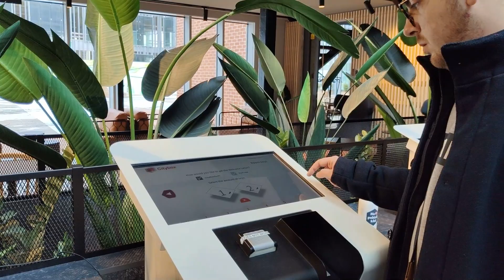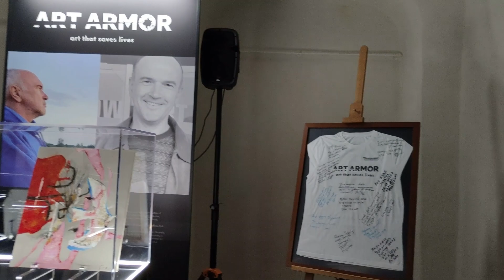CONHECENDO TALÍN, ESTÔNIA! O QUE FAZER EM TALÍN? COMO É A ESTÔNIA? PAÍSES BÁLTICOS!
CONHECENDO TALÍN, ESTÔNIA! O QUE FAZER EM TALÍN? COMO É A ESTONIA? PAÍSES BÁLTICOS!
Olá pessoal!

Hoje trago para todos um vídeo sobre minha viagem a Talín, na Estônia! O que fazer em Talín? Como é Talín? Não sei se em algum momento já passou pela sua cabeça em conhecer esse país, mas aqui te trago informações e paisagens que podem chamar sua atenção, ou não!
Um abraço a todos vocês!